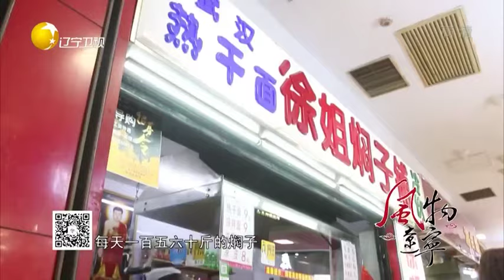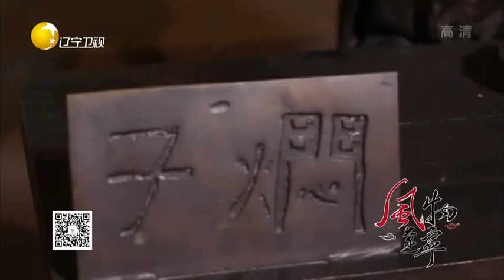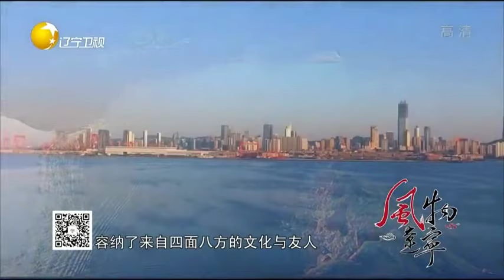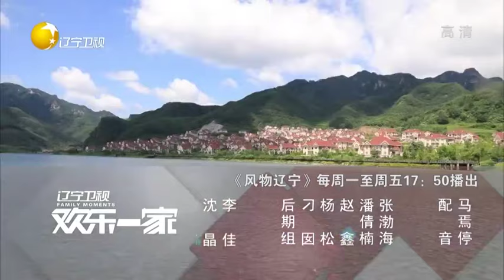风物辽宁 20190626：那时焖子的味道